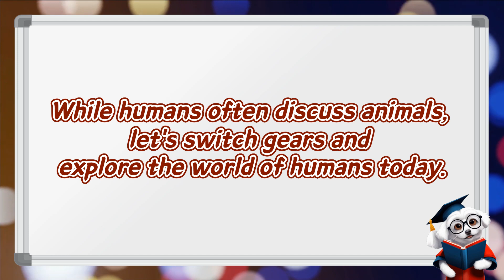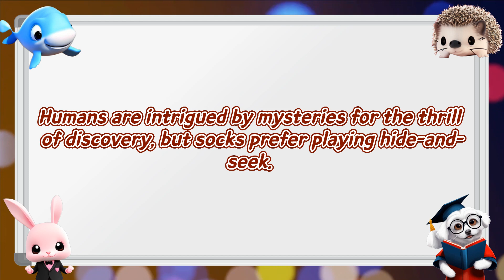Why Are Humans Intrigued by Mysteries but Can't Find Their Own Socks